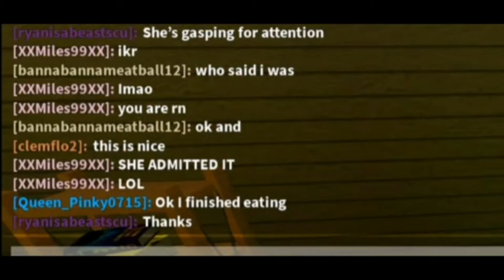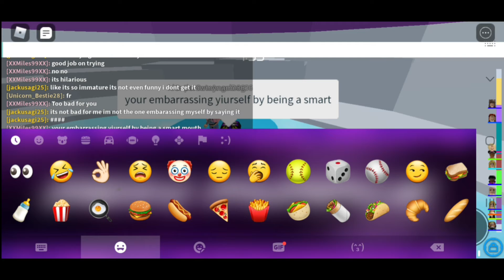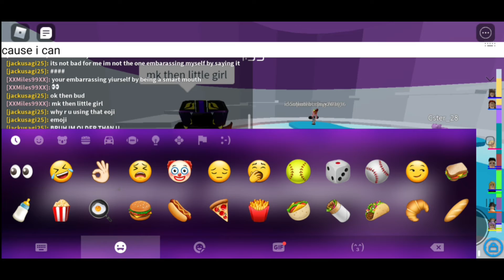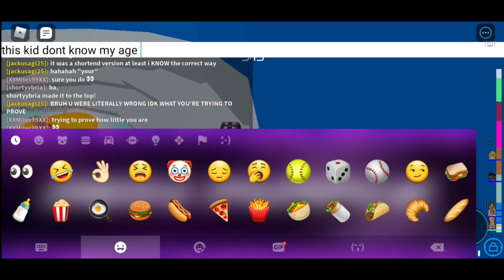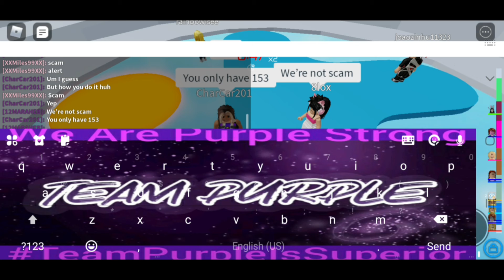raging at the tower of hell... [Roblox]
so i basically play this again. because i had nothing better to record so 👀